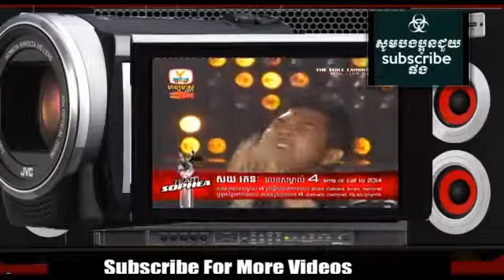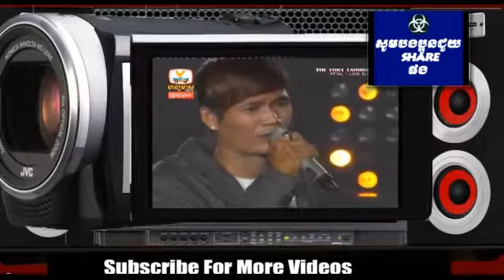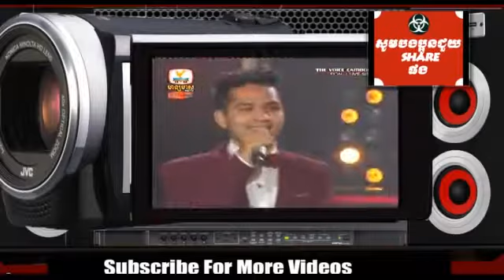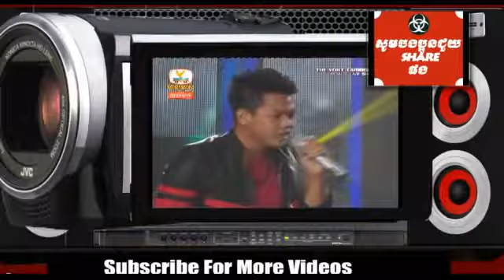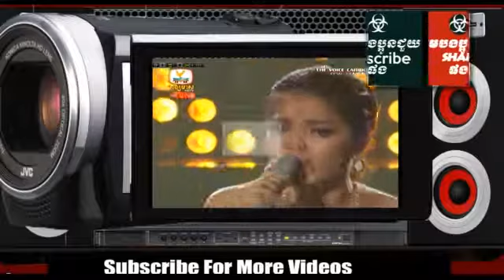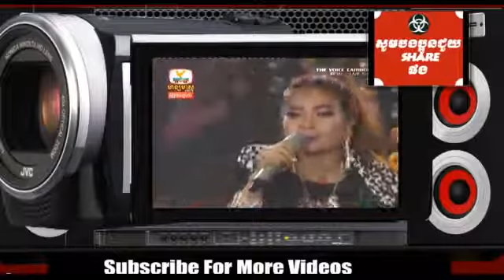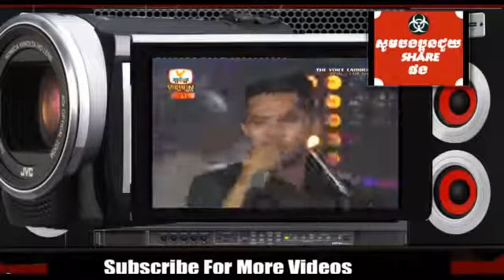The Voice Cambodia - Live Show Final 16-Nov-2014 - No02 - Buth Seyha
The voice cambodia 2014 Final show 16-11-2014 Buth Seyha គ្មានអូនបងនៅតែជាបង, The voice cambodia 2014 final show 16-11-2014, Buth Seyha Final show 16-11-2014,...

Live Show Buth Seyha Seyha Buth Seyha - The Voice Cambodia - Live -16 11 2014 The Voice Cambodia - Live Show This week 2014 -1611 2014 - Number #04 The voice...

The Voice Cambodia 2014 | 16-November-2014 **Congratulation Buth Seyha** the voice cambodia, New, Live, Live Show, 2014, Full, HD, Khmer the voice cambodia n...

the voice cambodia 2014 Final 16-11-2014, ប៊ុត សីហា ស្រលាញបងគ្មានអនាគត់ទេ, Buth Seyha Final Srolanh bong kmean anakot te, the voice cambodia 2014, Final the ...

The Voice Cambodia 2014 ***Congratulation Buth Seyha*** 16-November-2014